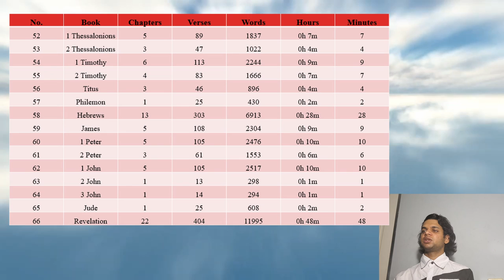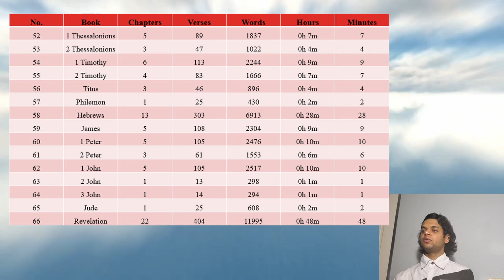Chapter, Verse, and Word Count of each Book in the Bible (1 Thessalonians to Revelation)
How many chapter, verses, a words does each book in the Bible have? How long does it take to read each book?

Hello, I am Kurell; curator of Grace Sincere Church. We are Bible-Believing Fundamentalist Christians who believe in Rightly Dividing the Bible and that the King James Bible is the one true Word of God.

Music
Auckland - VYEN

Ruckman Referrence Bible - Peter S. Ruckman